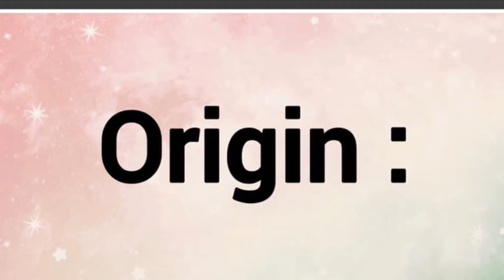Alim | Name Origin Meaning Variations